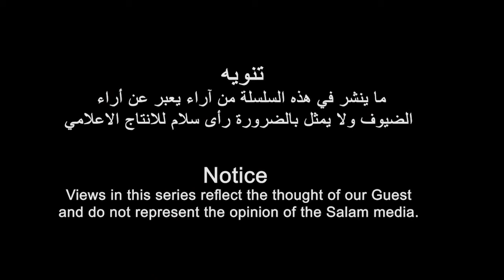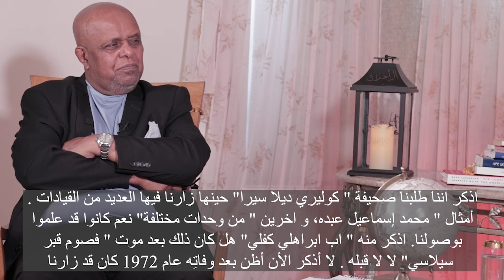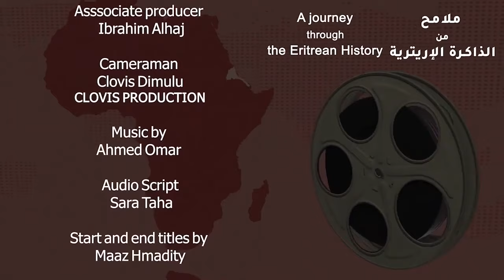ጉዕዞ ምስ ኤርትራዊ መዘክር ምስ ተጋዳላይ ተስፋይ ወልደ ሚካኤል - ዳጊጋ (ራብዓይ ክፋል)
رحلة فى الذاكرة الاريترية مع المناضل / تسفاى ولدمكائيل (دقيقه) الحلقة الرابعة